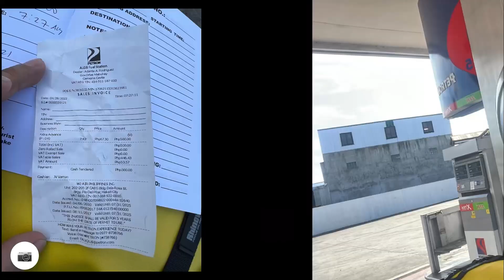PhilippineLoop Luzon Day 1 with Professor F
This video will be used for documentation of our travel to the different checkpoints for our Philippine Loop Adventure Team travel.